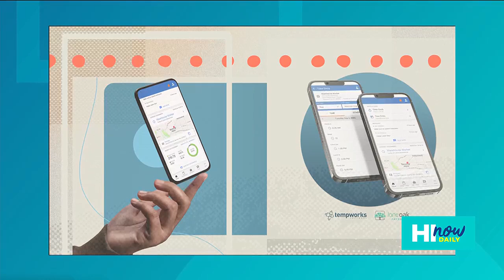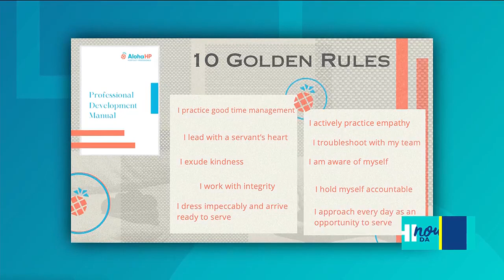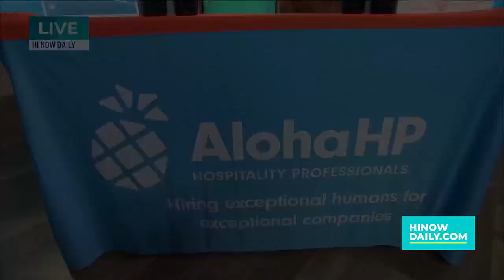AlohaHP: Empowering Lives, One Job at a Time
HI Now host Kainoa Carlson learns more about AlohaHP and their unique staffing agency!